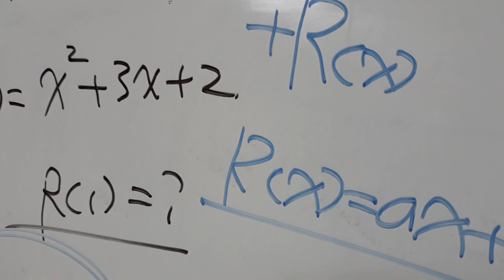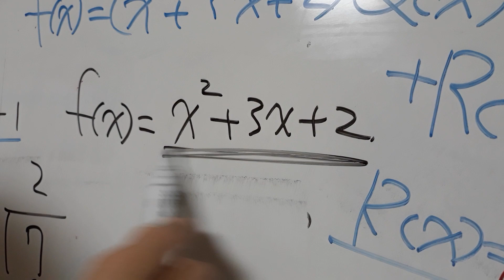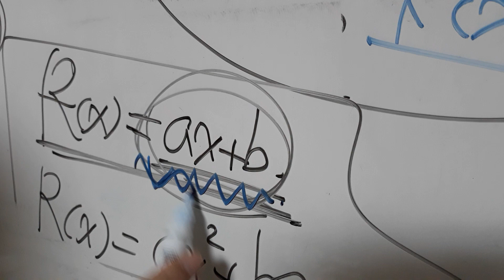이차함수 나누는 문제 질문에 대한 답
이차함수 식